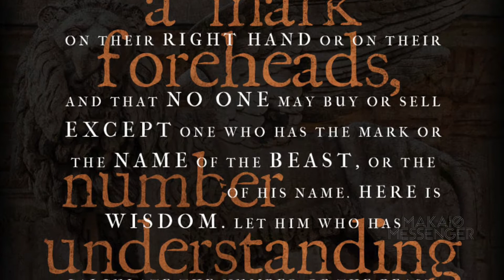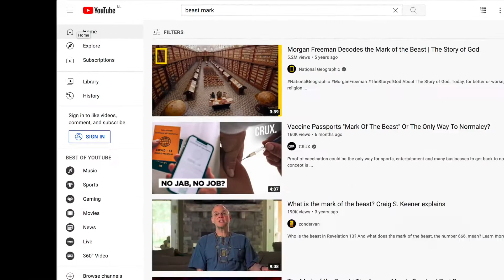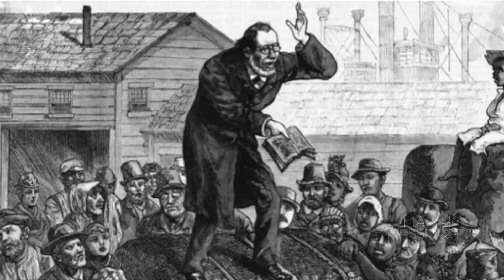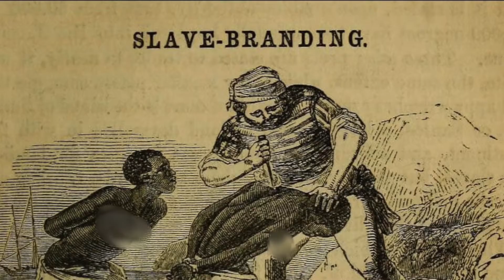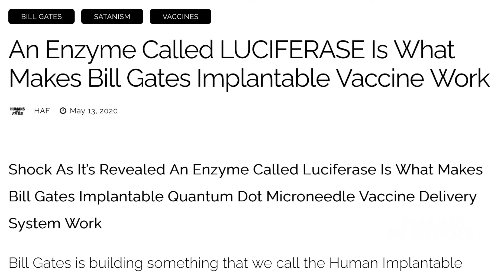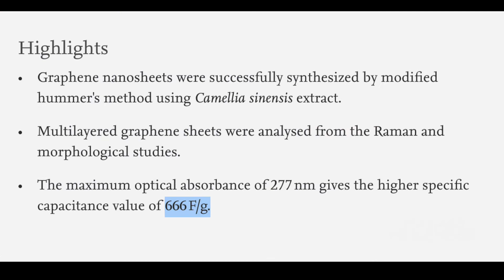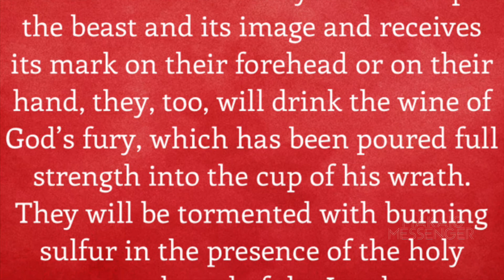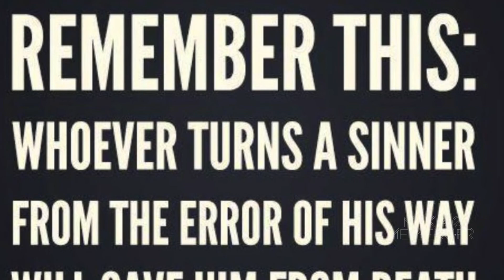How They Are Implementing 666 Mark of the Beast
RAPTURE T-SHIRTS, HOODIES, MUGS & MORE